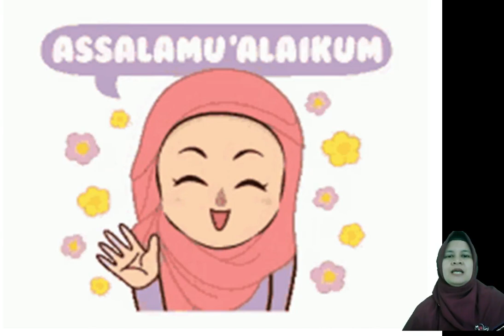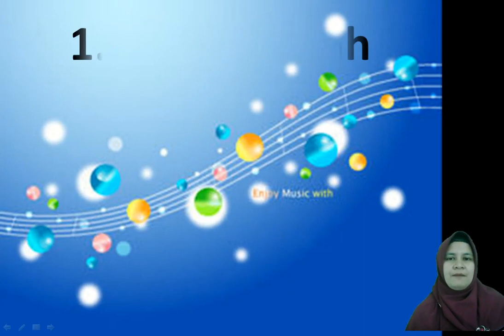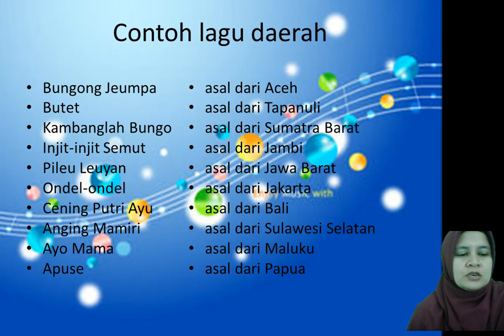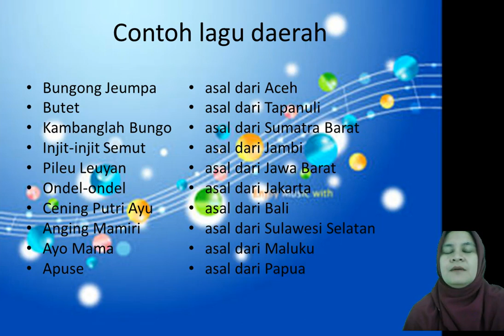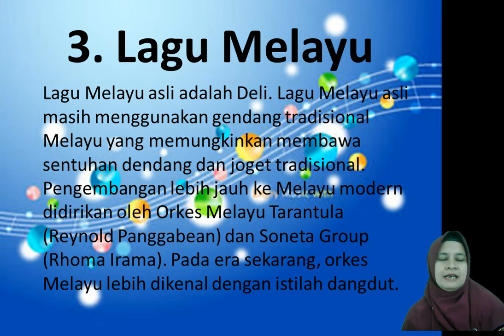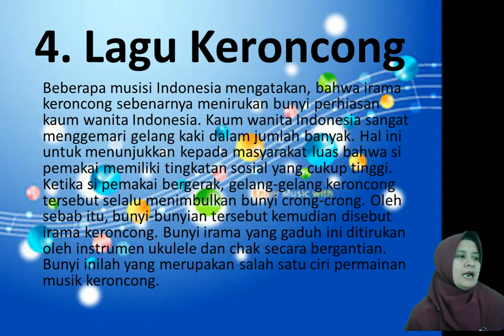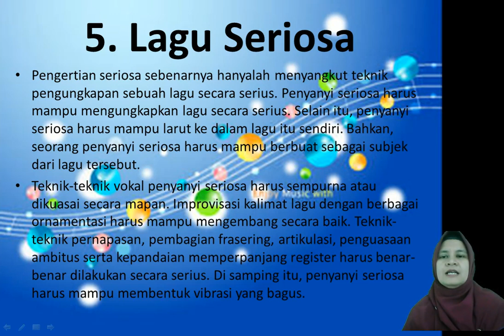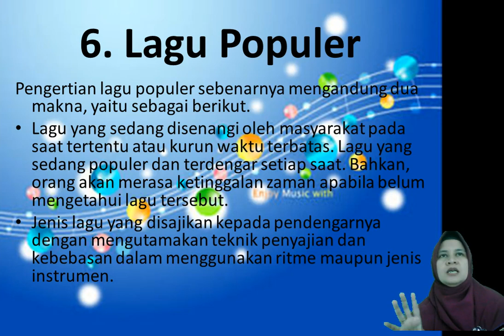Jenis Lagu Nusantara, Materi Pelajaran Seni Budaya Kelas 9 SMP/MTs